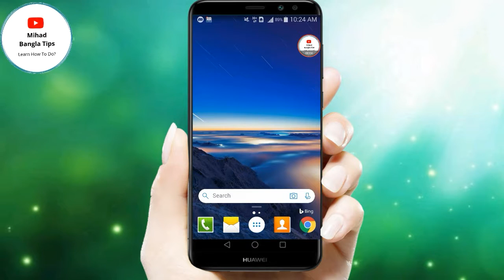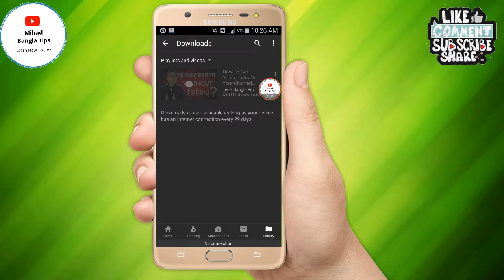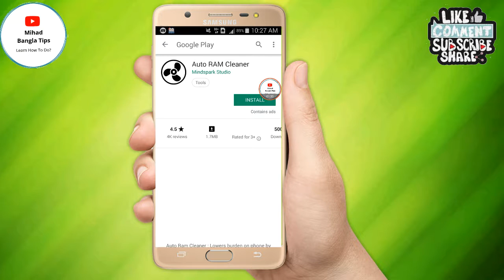ইন্টারনেট_প্যাক_সাথে_১৫_দিন_এনি_টাইম#Robi Sim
Welcome to Mihad Bangla Tips Channel.Mihad Bangla Tips:How are you friends, I am from Mihad Bangla Tips. I will help you with various issues.